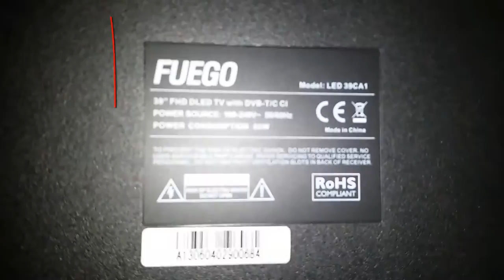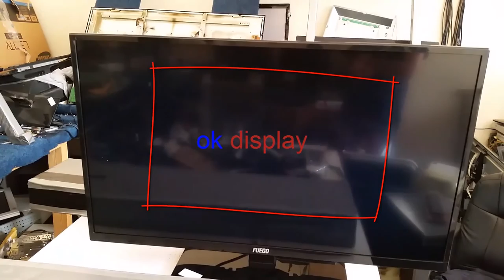FUEGO LED 39CA1 Backlight LED panel Repair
Backlight LED panel light does not work, the display is working